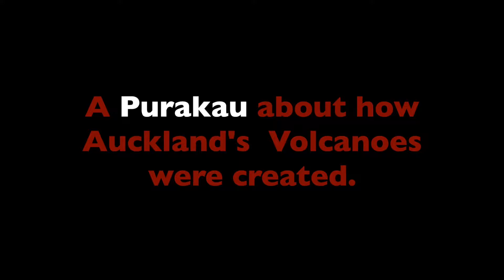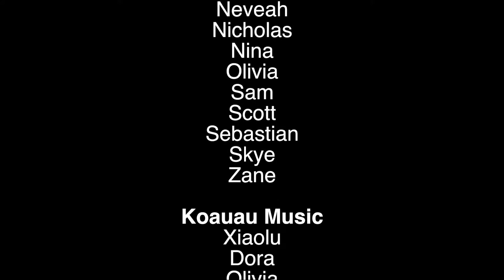Te Riri o Mataaho | Someday Challenge 2018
Rating: G

A delightful re-telling of the Māori legend, Te Riri o Mataaho, about an Auckland volcano.

Filmmaker(s): LBP TV
Someday Challenge 2018 - Winning Film
Upstart Magazine Storytelling Award

The Someday Challenge is to make a short film about sustainability, any genre, any length up to 5 minutes, anyone up to age 24.